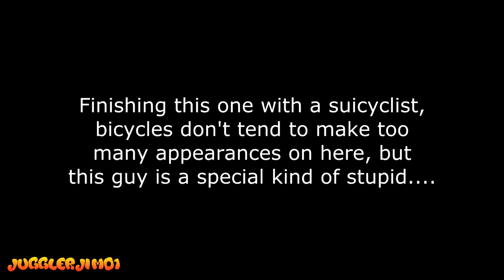Cock of the Day #160 27-12-15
Seasonal road cockery :D